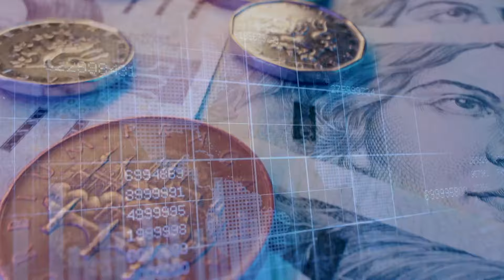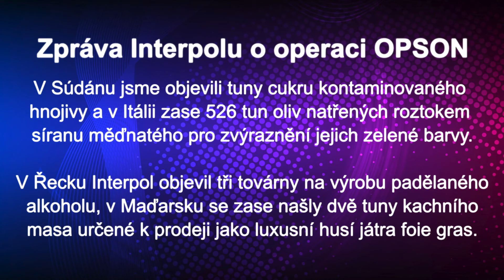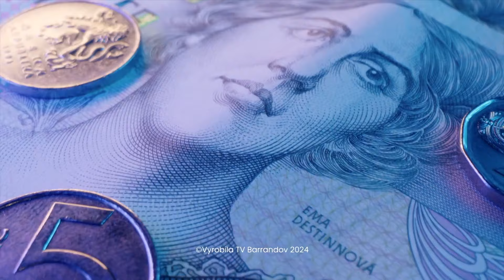Vaše peníze (2024/127)